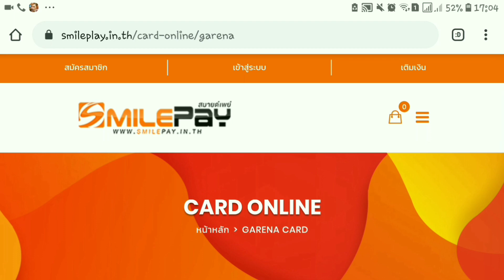Free Fire [ฟีฟาย] แจกโค้ดฟีฟายล่าสุด โค้ดชุดเทคโนถาวร!!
เว็ปเตีมเกมส์สุดคุ้ม smilepay  ➣

➥ goblins from mars - cloud chaser

✭◕ ‿ ◕ ขอบคุณที่รับชม ◕ ‿ ◕ ✭